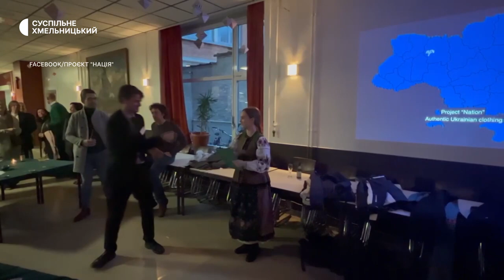Хмельничанка збирає аутентичне національне вбрання кінця ХІХ - початку ХХ століть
Хмельничанка збирає аутентичне національне вбрання кінця ХІХ - початку ХХ століть. У колекції Ксенії Малюкової 130 українських строїв з різних областей України. Дослідниця організувала проєкт «Нація», в якому представлено 600 фотографій старовинного вбрання наших пращурів. Більше про це у сюжеті Наталії Паляниці.